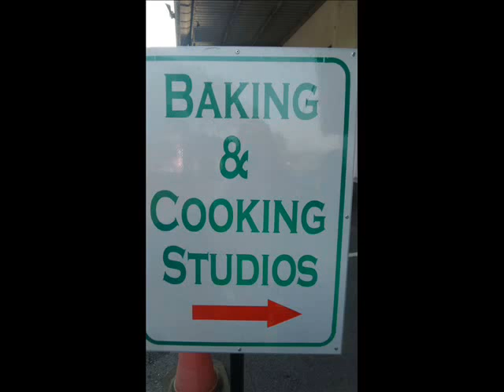PROGRAM PUSAT SUMBER SK BUKIT RIMAU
JUNIOR MASTER CHEF
5 MAC 2016
SABTU
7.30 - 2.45